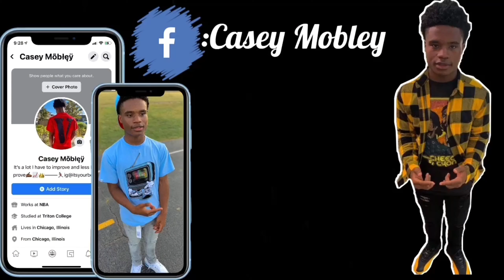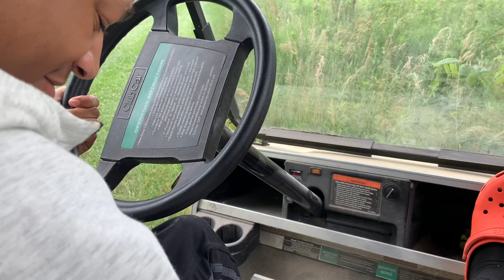Dj crash the golf cart again😭🤦🏾‍♂️(Quon almost fell off)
Yooo JYT me and the gang took ah trip.